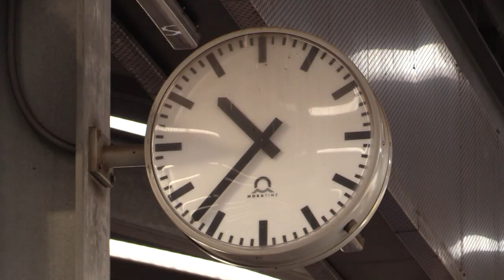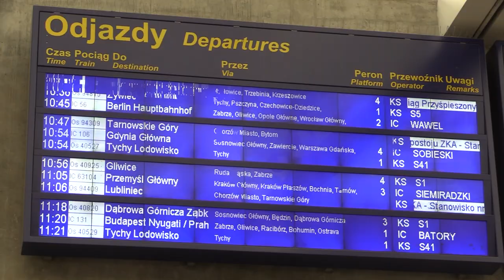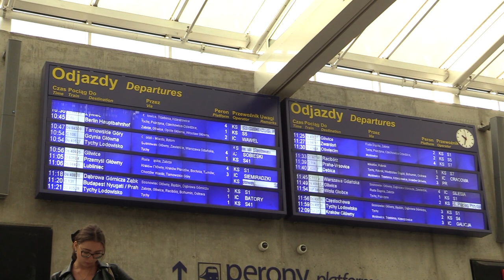Zmiana czasu już w ten weekend 24.10.2023